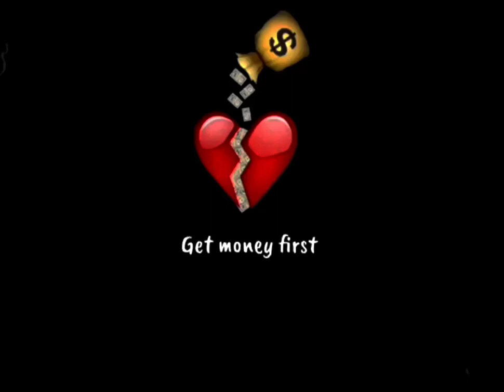get money first New whatsapp status English song Psy Trance status